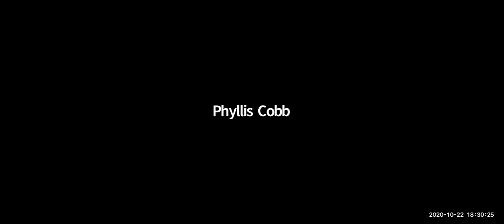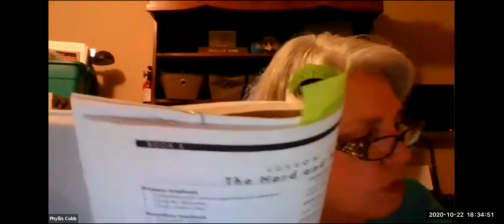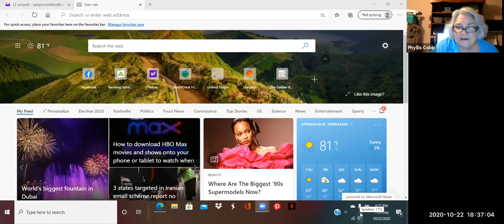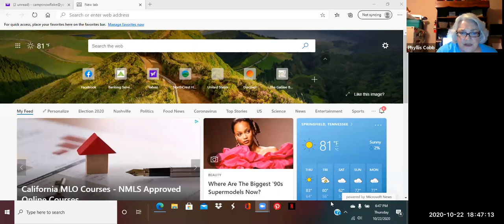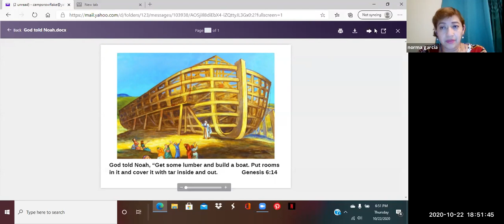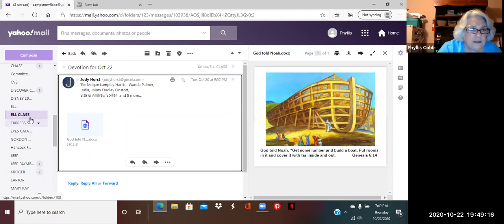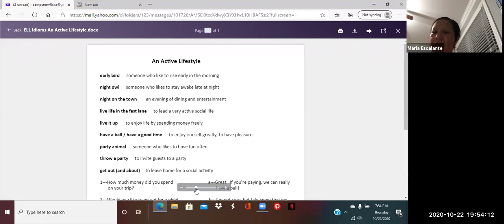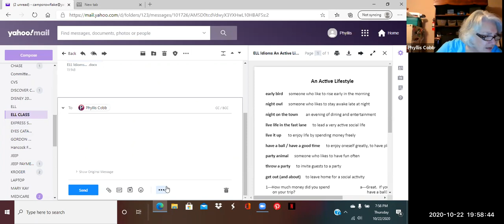ELL Advanced - October 22, 2020 - Phyllis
GMT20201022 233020 ELL Advanc gallery 1686x768